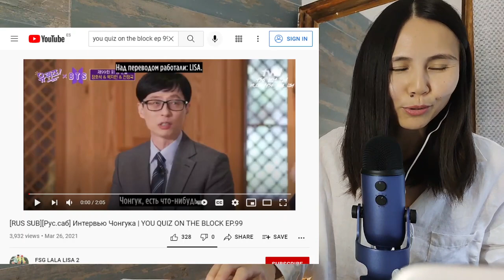BTS/YOU QUIZ ON THE BLOCK EP.99/Интервью, Реакция Психолога